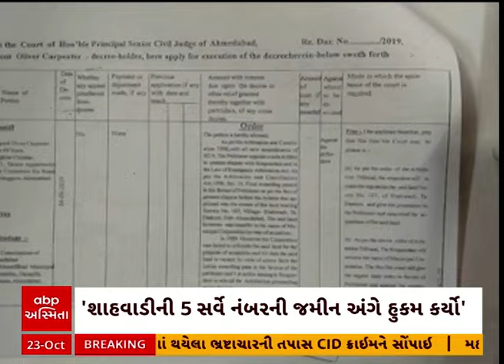Fake Judge Scam | ભેજાબાજ મોરિસ ક્રિશિયનની વધુ એક કરતૂતનો પર્દાફાશ, જુઓ વીડિયોમાં